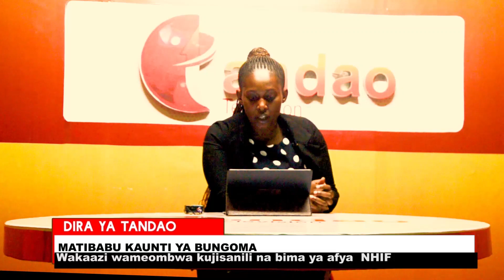USAJILI WA BIMA YA NHIF KAUNTI YA BUNGOMA